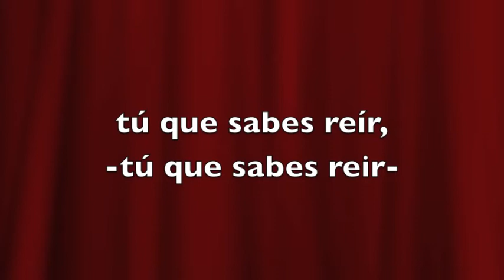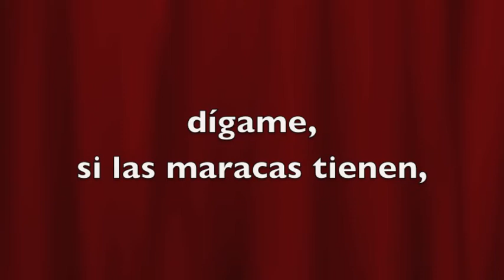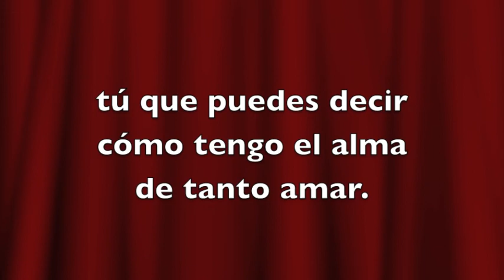La cumbancha 2 voces. ¡Ah, que la canción!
Pista escolar  2 voces ¡Ah, que la canción! Música Mexicana

Cantantes: Mireya Ruvalcaba, Dzaya Castillo, Aída Vela